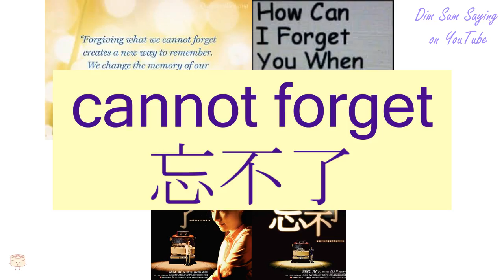"CANNOT FORGET" in Cantonese (忘不了) - Flashcard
[mong4 bat1 liu5] "CANNOT FORGET" in Cantonese (忘不了) - Flashcard. Additional information about the word: cannot forget.